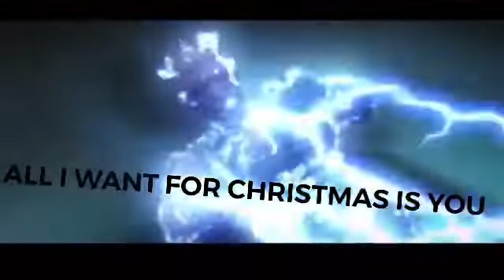When October ends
Don’t just hate it when commercials start showing Christmas commercials despite not being December yet?